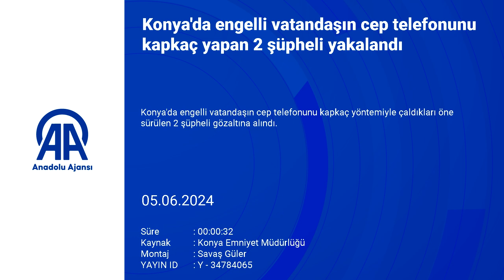Konya'da engelli kişinin cep telefonunu çalan 2 şüpheli yakalandı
Konya'da engelli kişinin cep telefonunu kapkaç yöntemiyle çalan 2 şüpheli gözaltına alındı.